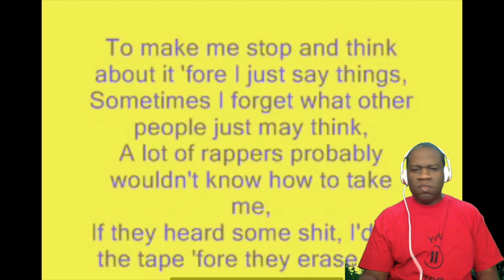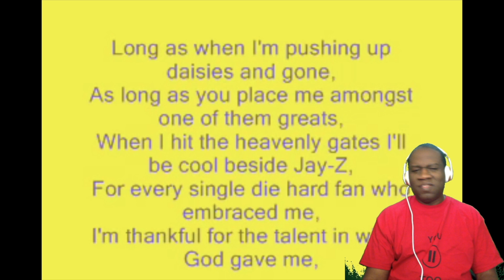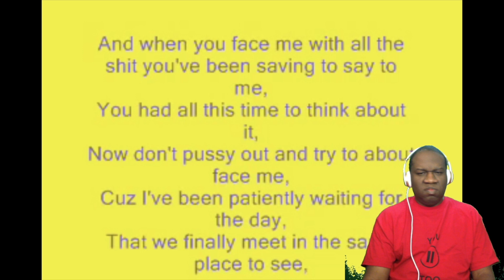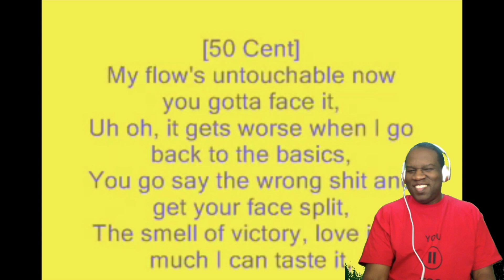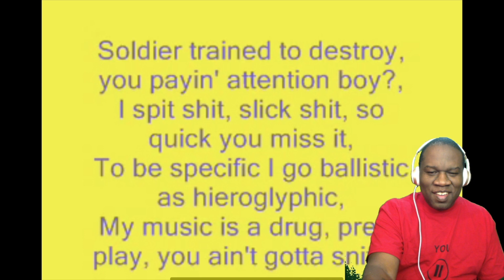Eminem ft. 50 Cent, Nate Dogg - Never Enough (Reaction)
My reaction to Never Enough.